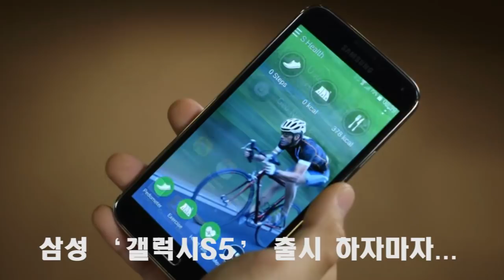[경향신문]2월 27일 주요뉴스 "박승희, 제2의 안현수 되나..."